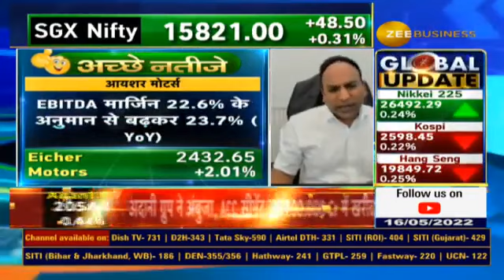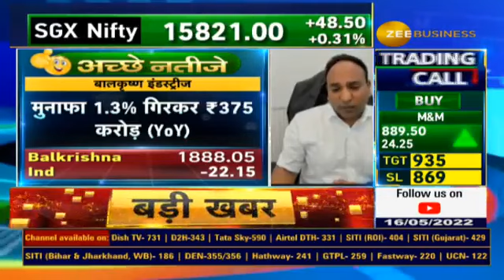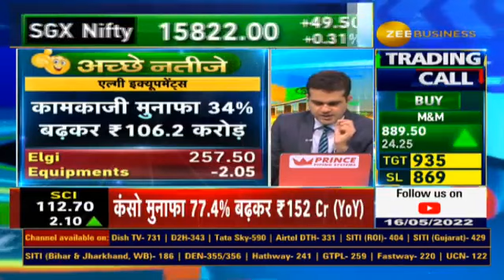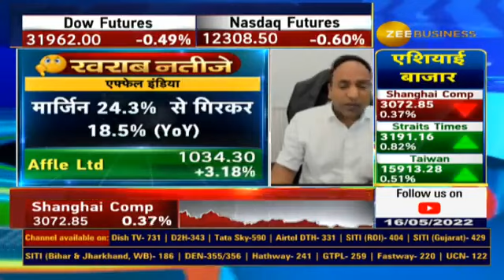Varinder Results XRAY : किसके Results GOOD और किसके Bad ? जानिए Varinder Bansal से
✨▶️VARINDER RESULT X-RAY

अब नहीं छूटेंगी रिजल्ट की छोटी-छोटी बातें

वरिंदर बंसल के साथ रिजल्ट X-RAY

नतीजों की बारीकियां और सटीक विश्लेषण..

Varinder Bansal के साथ